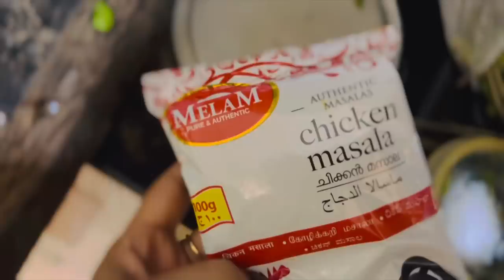😍എന്റെ ഒരു ദിവസം മുഴുവന്‍ കാണാ🧿👩‍🍼എഹാന്റെ ആദ്യ Long trip👶🏻 ഒരുക്കങളും🎒DIEPER BAG PACKING🍼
🌞രാവിലെ മുതല്‍ 🌚രാത്രി വരെ 👩‍🍼എഹാന്റെ ആദ്യ Long trip with🚂Train ഒരുക്കങളും🎒DIEPER BAG PACKING

🔥✅️Brightening Baby Oil
& herbal hair oul enquiery :watsup👇

🔥✅️Baby carrier :Deal of the day: Motherly Multifunctional Baby Carrier (Blue)